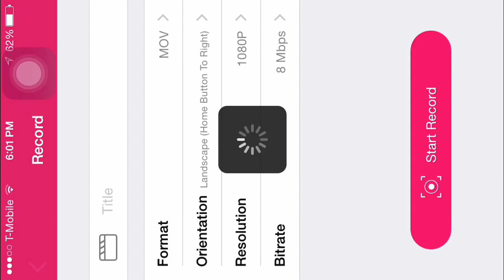"New Skin?" MCPE Survival Games ep. 9 | 0.11.1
(NEXT WEEK IS THE FIRST WEEK OF WELLY UPLOADS)

- Hopefully You Enjoyed the Video, Don't forget to Rate and Be Honest For An On-Screen  Shoutout

SHOUTOUTS:
McHenryPlays
KawaiiLoves Mcpe
Geo0825 Gaming
DP King
mikevill95
Red Plays YT
Sexy Skelly
minecraftpro3002 RUDDY

Each day I do shout outs. Thanks for checking out my channel!
- PocketNation

➡️Skype: PocketNYT

➡️My KIK: Reallyman17

➡️[Intro Music]

Made By:

➡️[Outro Music]

Made by:

➡️[Renders Made By]
-CaptainAwesomeGaming
-OfficialMinecraft 808

➡️[Thumbnails Made By]
-FredStoleChips (Survival Games)
➡️ Background Music I Typically Use:

Axmod
Tobu
NCS
Trap Nation
Trap City
Glitch Hop
SwagyTracks

➡️MY GEAR:

iDevice: iPhone 5c

Headphones: Apple EarPods

My screen recorder: SHOU & iRec

Editor: iMovie,CuteCutPro and Perfect Video